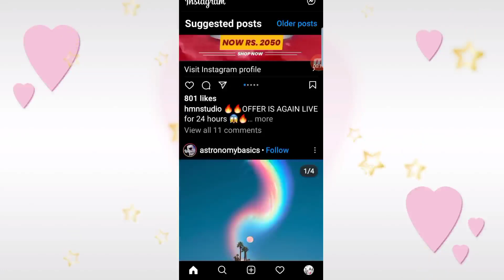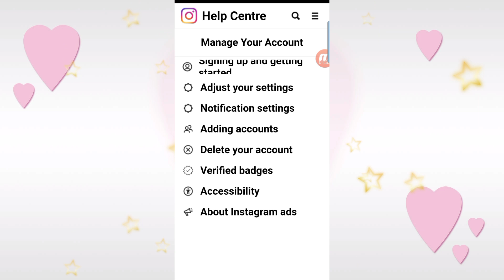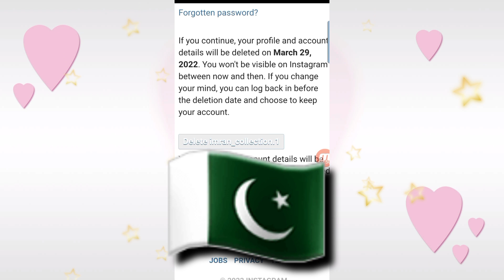How To Delete Instagram Account | Instagram Account Delete Kaise Kare Permanently 2022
ASALAM U LAIKUM FRIENDS, in this channel we upload all islamic realated videos bayanat audio videos , naat , monazry , etc so don't forget to subscribe my channel and also the following channel and share them with your friend's and comment on every each video.